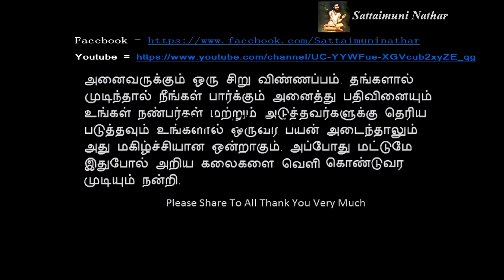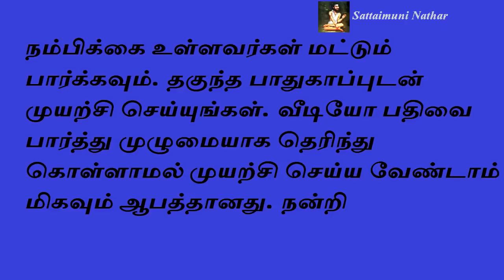சித்தர்களை நேரில் காண்பது - Sattaimuni Nathar